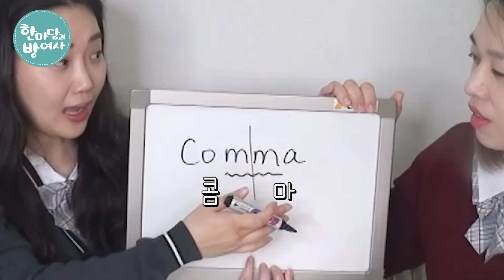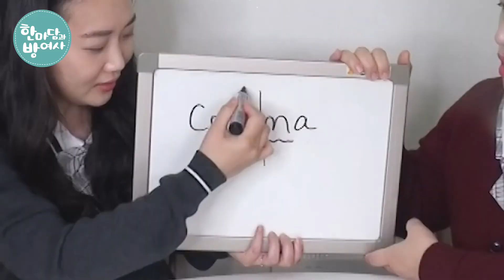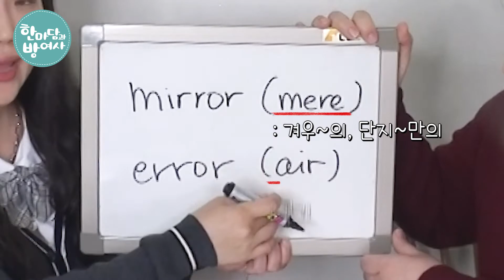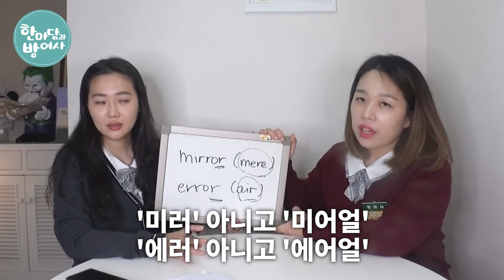한 번도 틀렸다고 생각해보지 않은 발음들 (썸머,미러,엠마,콤마,에러... 다 틀렸다구?)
썸머가 틀렸다구? 미러가 틀렸다구? 엠마가 틀렸다구? 콤마가 틀렸다구?
10초 만에 교정해드립니다!

영어 공부에 도움되는 더욱 자세한 설명을 원하신다면?
[마흔에시작하는영어] 한마담과방여사 네이버 블로그

한마담과 방여사의 일상과 영어관련 에피소드가 궁금하시다면?
[마흔에시작하는영어] 한마담과방여사 인스타그램

[마흔에시작하는영어] 한마담과방여사는 중년이 되어 처음 영어공부를 시작하고자 하시는 분들을 위한 채널입니다. 앞으로도 방여사가 발전하는 모습을 함께하고 싶으시다면 구독! 좋아요!

기초영어부터 천천히, 하지만 꼼꼼히 개념정리를 하실 수 있도록 한마담과 방여사가 함께 할게요.

본 영상은 [자몽]에서 편집하였으며, 영상에 사용된 BGM, 폰트, 이미지 및 각종 효과는 정식 라이센스 구매 후 사용하였음을 알려드립니다.